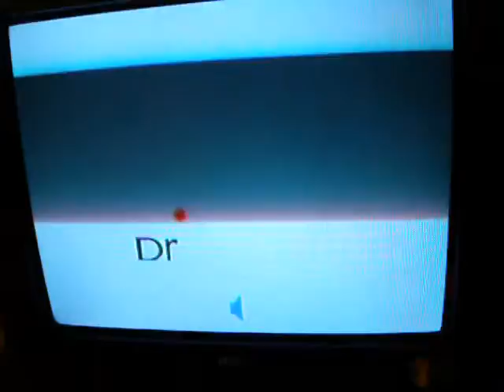celebrating 11 years of dreamcast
today is september 9
remember back in 99?
those were the times